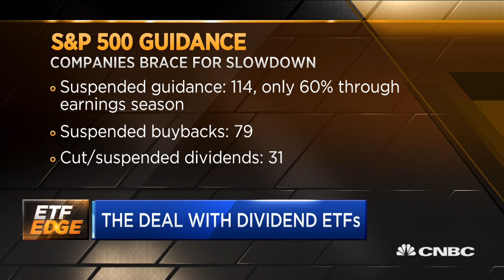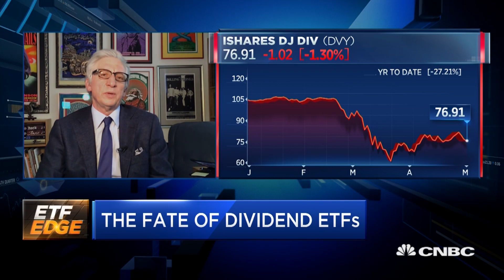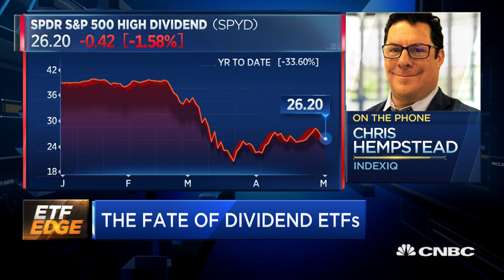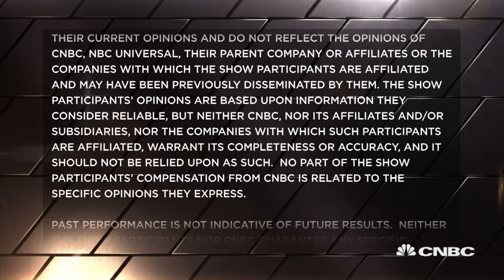Here's how dividend-based ETFs are managing shareholder payout cuts: Issuer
Simeon Hyman of ProShares, Dave Nadig of ETF Trends and Chris Hempstead of IndexIQ talk what could lie ahead for dividend-based ETFs as corporations cut their shareholder payouts. With CNBC's Bob Pisani.

CNBC TV